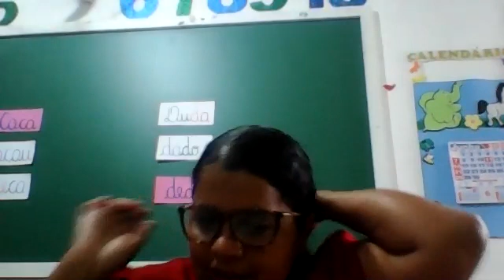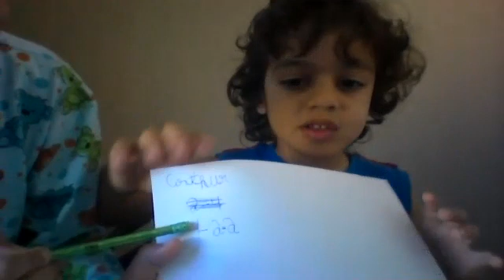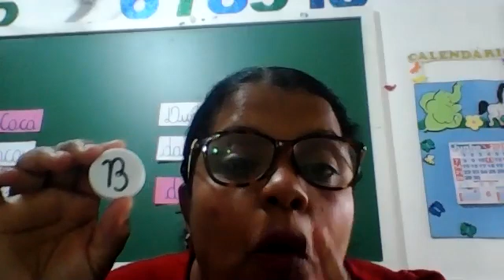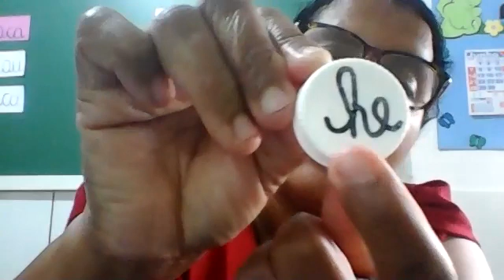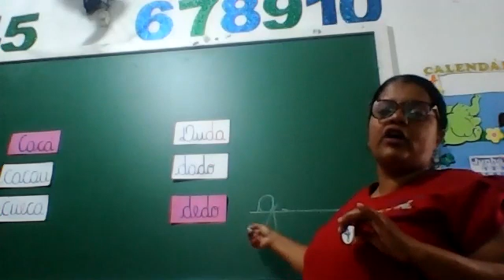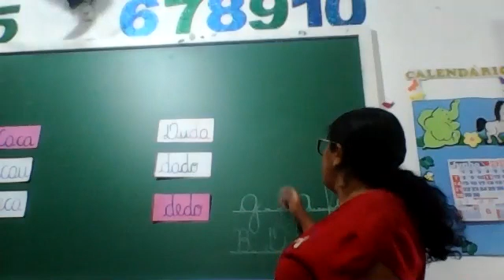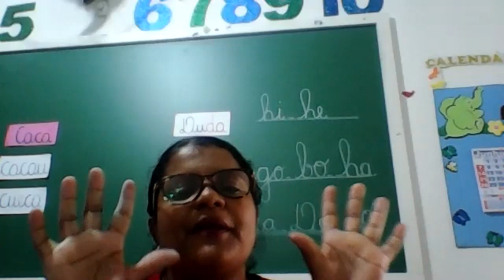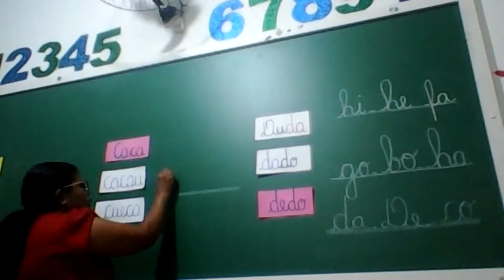Professora Eli Jardim II Aula no Zoom dia 16/06 1ª aula